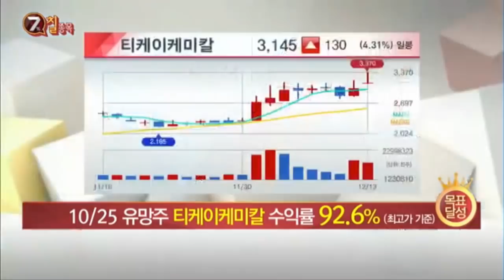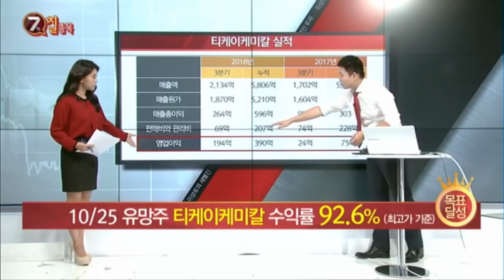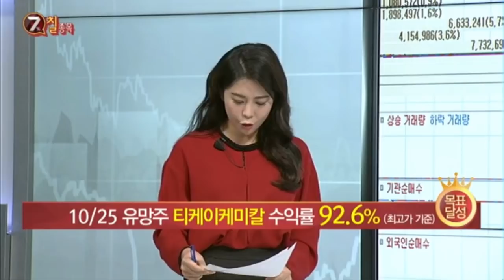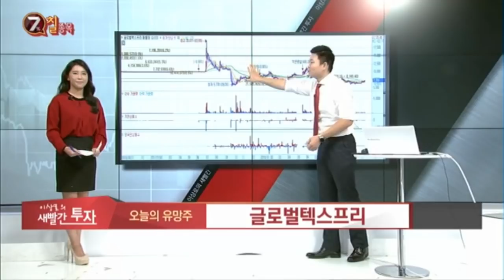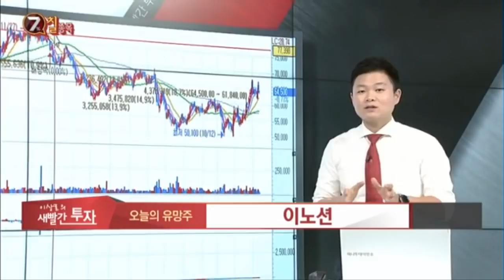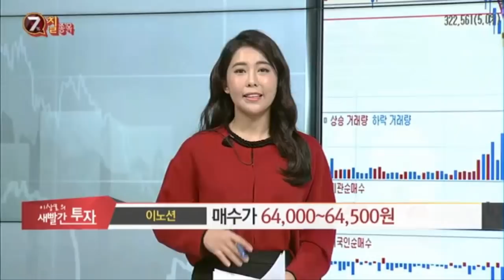MTN 이상로의 새빨간투자 목금 오후 1시 10분 티케이케미칼, 이낙연관련주, 대선주, 스판덱스, 이노션, 현대차, 펠리세이드, 글로벌텍스프리, 인도광고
MTN 월화수 오전10시10분, 목금 오후 1시10분에 방송진행중니다.

티케이케미칼 대선주로만 보나? 아니다. 본질을 보자.

이노션 업황변화에 따른 주가도 바뀐다?
글로벌텍스트리 주가 반등모멘텀은 어디에?